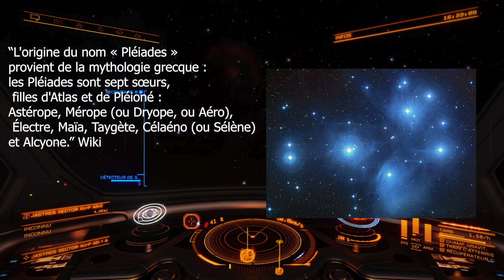Comment reconnaître les constellations? Partie 1 How to recognize constellations ft Elite Dangerous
N'hésitez pas à Mettre un Petit pouce bleu et un petit commentaire si cela vous a plus. Si, cela ne vous a pas plus, dites pourquoi :)

Mes sources :
Musique KSP